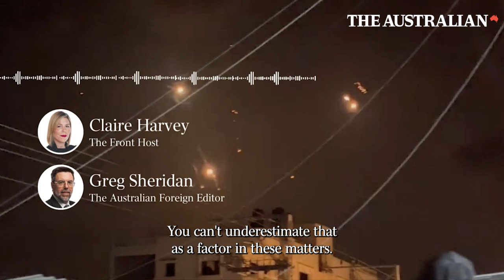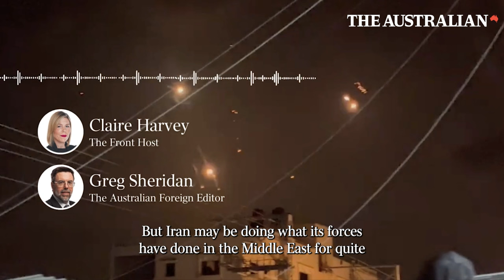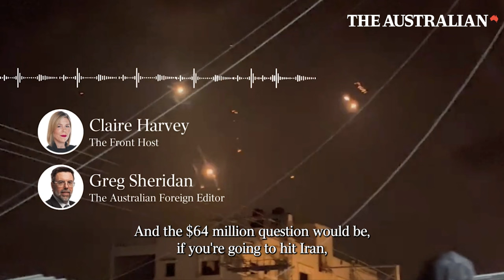Why has Iran launched an airstrike against Israel? (Podcast)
Iran has launched an airstrike against Israel. Our expert Greg Sheridan explains why -- and what happens now, as Iran warns the US to stay out of it.

Israeli defence officials said most of the weapons were intercepted by Israel's famous Iron Dome defence system, but confirmed one military base was slightly damaged and at least one child was injured.
It's believed the attack was a response to a strike by Israel that killed Iranian military leaders on April 1.